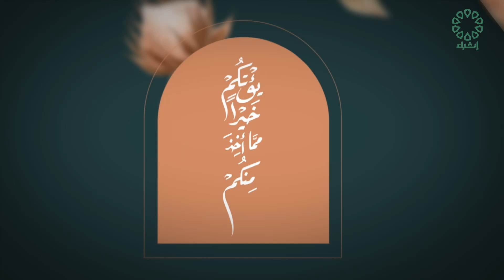برنامج مدارك الحلقة : 4-7-2024